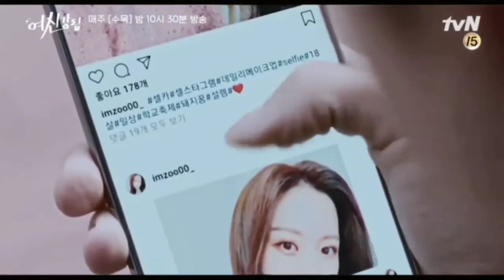True Beauty Seojun x Ju Kyung-A Thousand Years